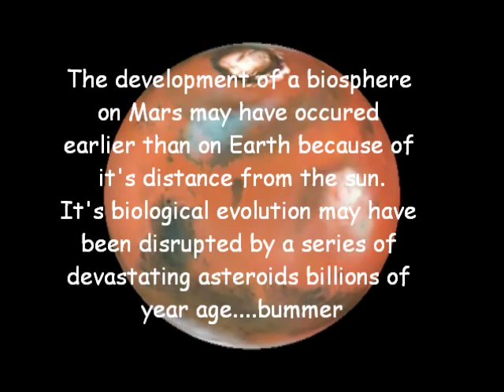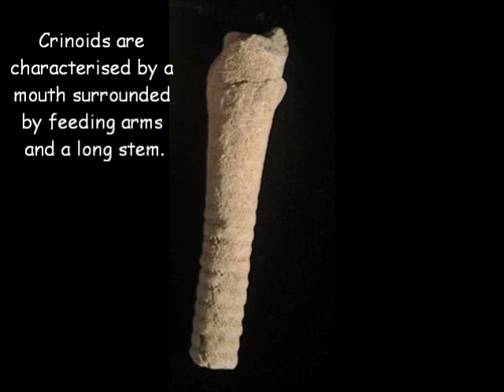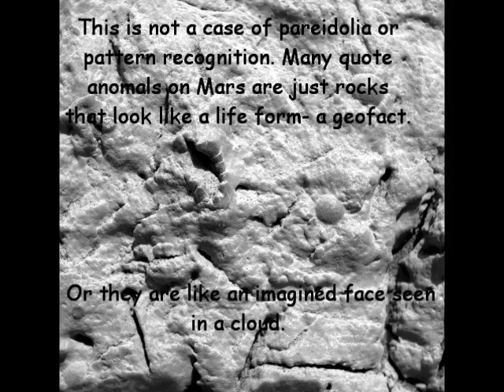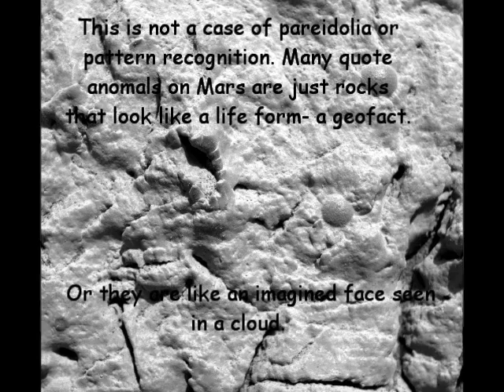Life on Mars- The Best Fossil Evidence From NASA Rovers Sol 134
A scientific analysis of the best conclusive image for fossil life on Mars by NASA Opportunity Rover, A must see for your average astropaleontologist. Subscriptions and comments appreciated.